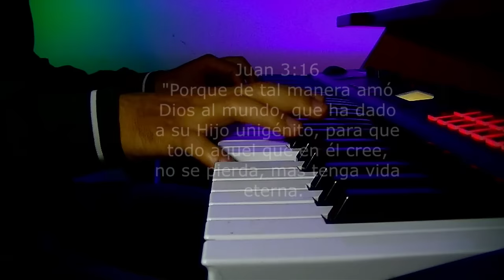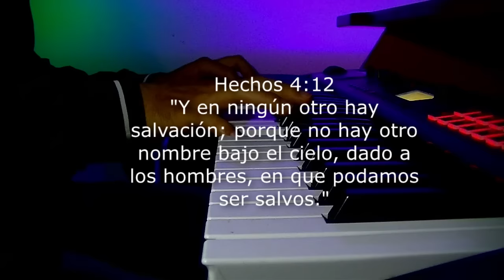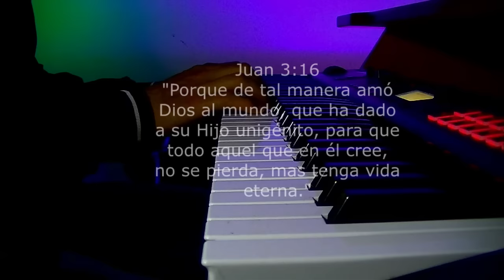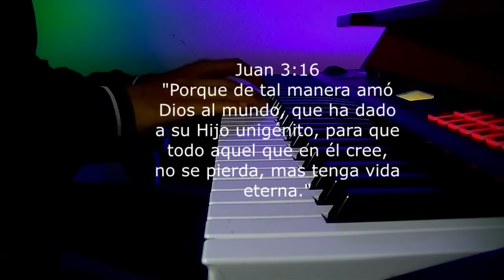1 hora // Musica Cristiana Instrumental - Sin Anuncios Intermedios - Piano Para Orar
Proverbios 16:7
"Cuando los caminos del hombre son agradables a Jehová, aun a sus enemigos hace estar en paz con él."

1 hora // Musica Cristiana Instrumental - Sin Anuncios Intermedios - Piano Para Orar